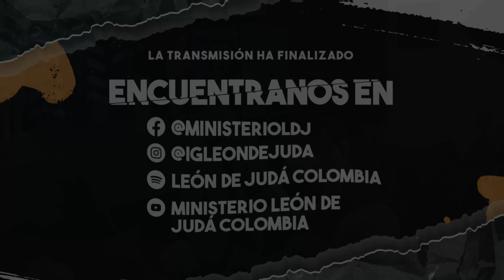LOS BENEFICIOS DE TENER EL CORAZÓN DE UN NIÑO / EL CUMPLIMIENTO DE LA GRAN PROFECÍA - PARTE 112